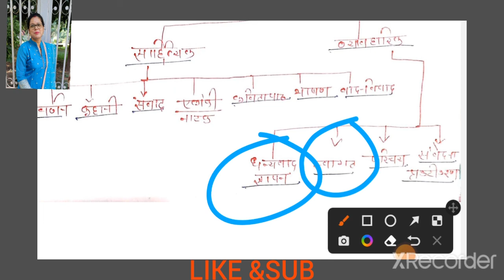Hindi and pedagogy